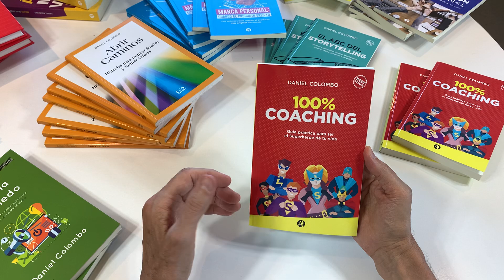Libro "100% Coaching" de Daniel Colombo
En este video breve el autor Daniel Colombo presenta su libro "100% Coaching", Guía práctica para ser el Superhéroe y la Superheroína de tu vida.

Daniel Colombo es Facilitador y Máster Coach Ejecutivo especializado en alta gerencia, profesionales y equipos; mentor y comunicador profesional; conferencista internacional; autor de 30 libros. LinkedIn Top Voice América Latina 2019. Coach certificado Miembro de John Maxwell Team.